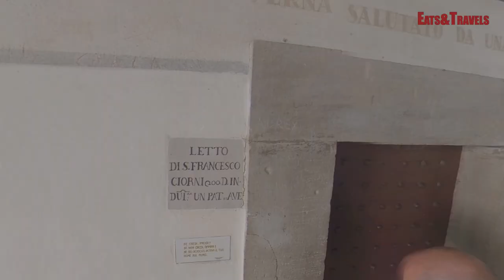La Verna - Santuario della Verna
Subito sopra il piccolo centro di Chiusi della Verna si trova il Santuario della Verna, un luogo mistico custodito dai frati minori della Verna oggi una delle mete principali del turismo religioso in Toscana.
Il Santuario Francescano, con la sua storia e la sua arte, è solo una parte del gioiello di bellezza naturale che è tutta la montagna con la sua foresta.

Francesco frequentò diverse volte il romitorio, due anni prima della morte, mentre si trovava a pregare sul monte della Verna (luogo su cui in futuro sorgerà l'omonimo santuario) e dopo 40 giorni di digiuno, Francesco avrebbe visto un Serafino crocifisso. Al termine della visione gli sarebbero comparse le stigmate.

In questo video la prima parte della visita al Santuario de La Verna (Chiusi della Verna, in provincia di Arezzo). Il piazzale del Santuario e l'emozionante discesa fino al Sasso Spicco per poi risalire e percorrere il Corridoio delle Stimmate per raggiungere il Letto di San Francesco (che vedremo nella prossima puntata).

Video realizzato con Insta360 One X e successivamente montato scegliendo le inquadrature a partire dal panorama a 360°